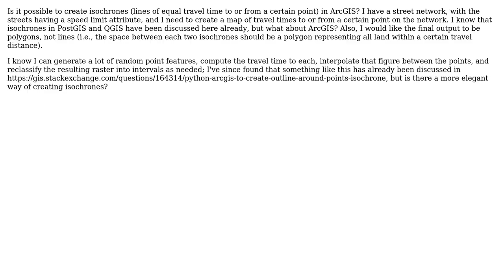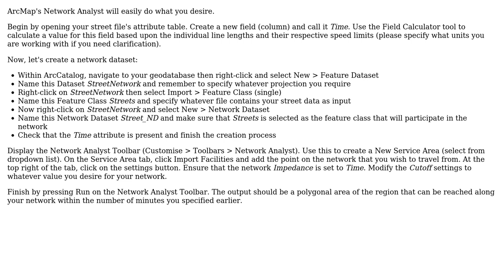GIS: Creating isochrones in ArcGIS for Desktop?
With thanks & praise to God, and with thanks to the many people who have made this project possible! | Content (except music & images) licensed under CC BY-SA | Music | Images & others | With thanks to user shortNoob user PolyGeo user Mhoram and the Stack Exchange Network Trademarks are property of their respective owners. You are responsible for your own actions.